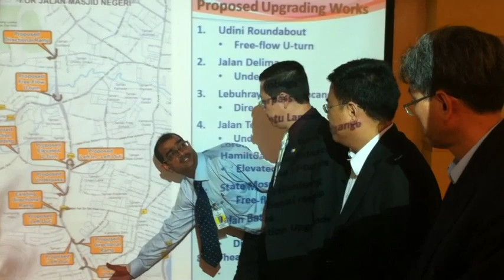MPPP and Penang State Government RM37 million proposed Traffic Improvement Plan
The Penang State Government is fully aware of the traffic congestion faced by road users in Penang island.  With the holiday seasons and the increasing number of tourists and vehicles from other states, Penangites face with traffic jam.  Chief Minister Lim Guan Eng said the State empathise with the people and are taking steps to alleviate traffic congestion.

The Phase 1 of the proposed traffic improvement plan will involve about RM37 million and expect to be completed by end 2013.  The concept plans are open for public viewing on the 13th floor of Komtar at the Engineering Department, MPPP.  The plans are also available for download at MPPP website.

Public are invited to provide feedback and input by writing to the Pengarah Kejuruteraan, MPPP, Tingkat 13, Komtar, Penang, 10675 Penang or email to before 30 January, 2012.